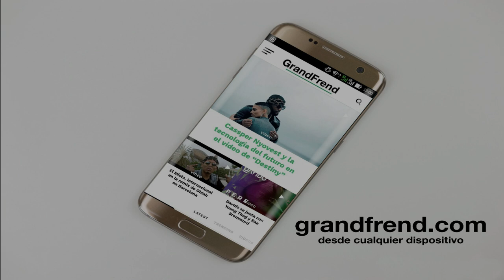Deyson - Consejos (con Celine)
Deyson interpretando "Consejos" con Celine. 2020